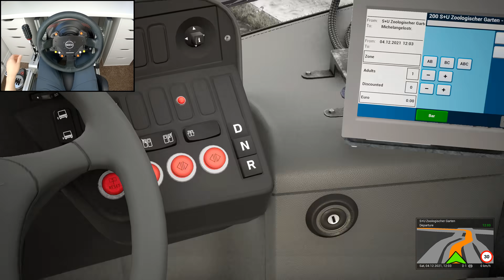THE WORST BUS DRIVER IN THE WORLD #2 (CHRISTMAS EDITION) - THE BUS (Steering Wheel + Shifter)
A comedic take on 'THE BUS' game being the world's worst bus driver during the Christmas season using Thrustmaster steering wheel setup hope you enjoy the video!

Processor : Ryzen 5900x
GPU : Nvidia RTX 3080ti
RAM : 32GB DDR4